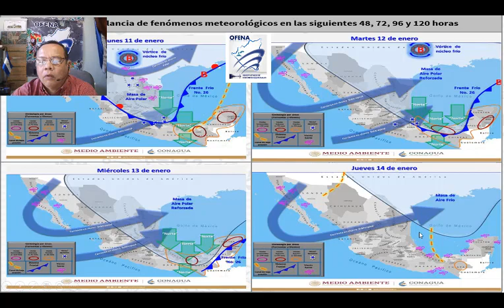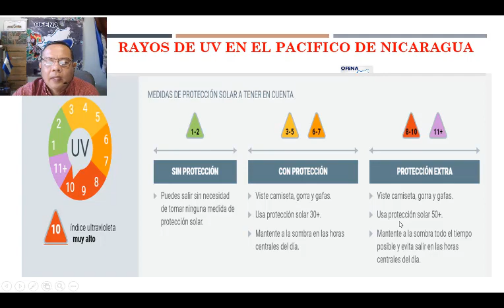Bajas temperaturas persistirán en el territorio Nacional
Desde el observatorio de Fenómenos naturales OFENA pronosticaron la continuación de bajas temperaturas ocasionadas por los frentes fríos número 25 y 26 localizados en la región combinado con una masa de aire.

Por otro lado, Agustín Moreira director del OFENA dijo que en las próximas horas continuarán lluvias y ventiscas en la zona de la costa caribe, debido algunos sistemas de baja presión localizados en el territorio con mayor afectación al sureste del país.